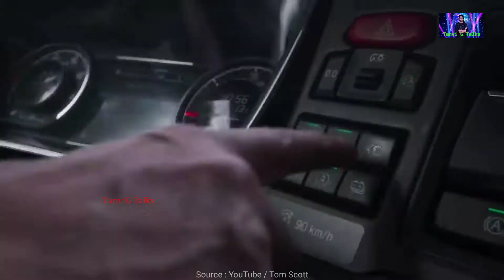Future Transport in Tamil | Elon Musk Inventions in Tamil |Tanvi G | GK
In this episode, Tanvi talks about The Future Modes of Transportation. From Air Taxi to SpaceX, Boring Tunnel to Real life Iron Man Suit, do watch to get a glimpse of how travel is re invented..